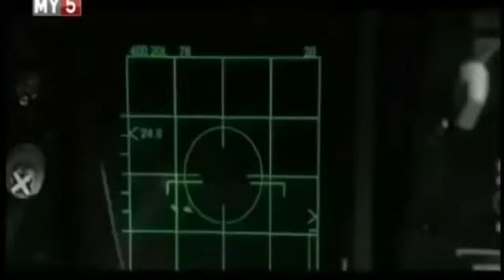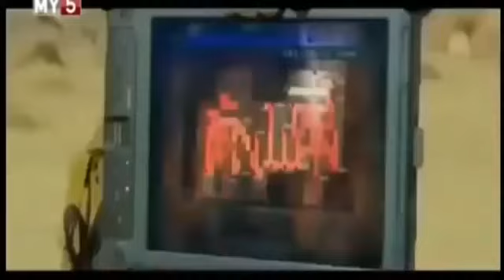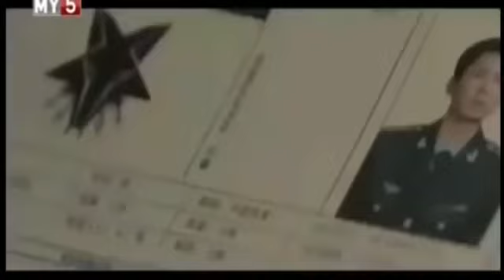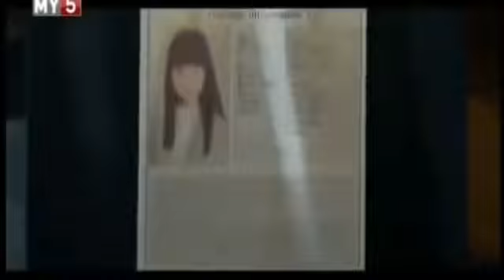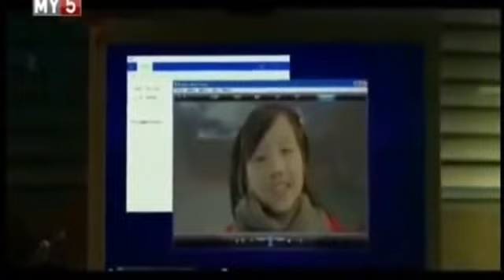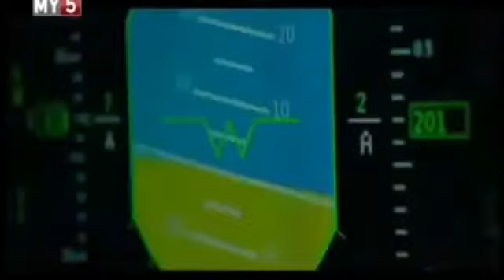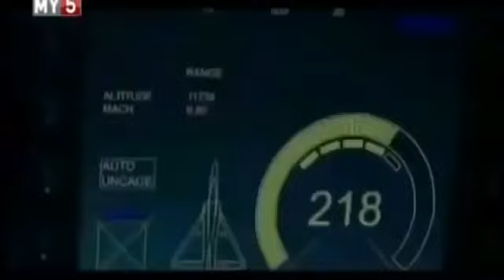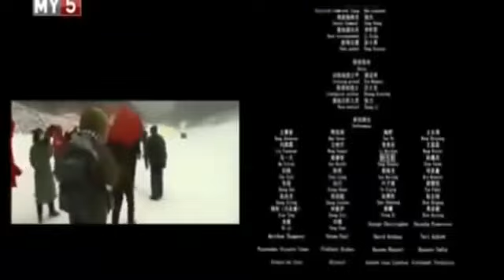JANGARI tarjima kinolar ЖАНГАРИ 2019 йил таржима кинолар